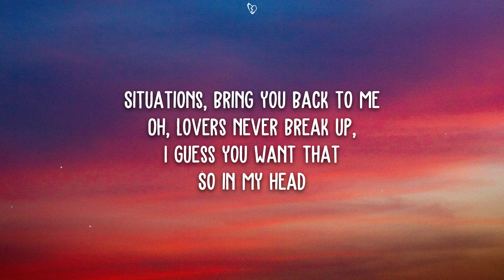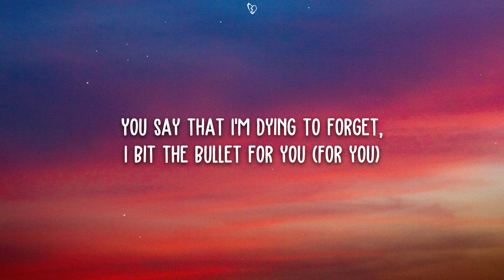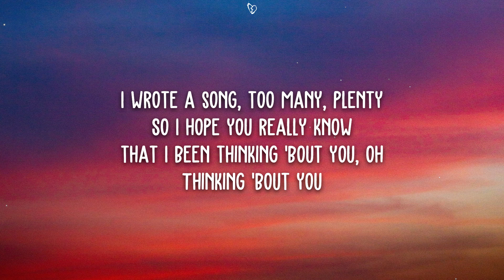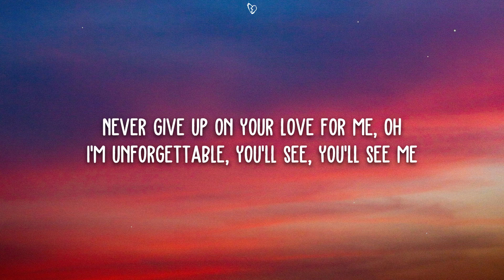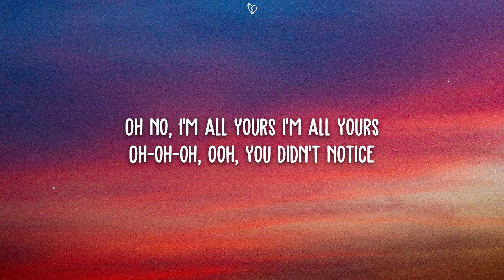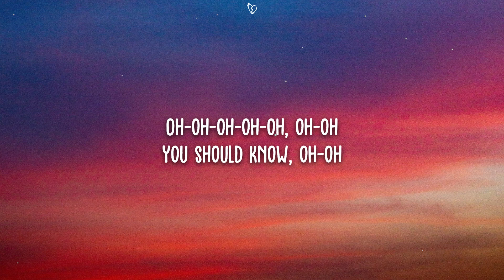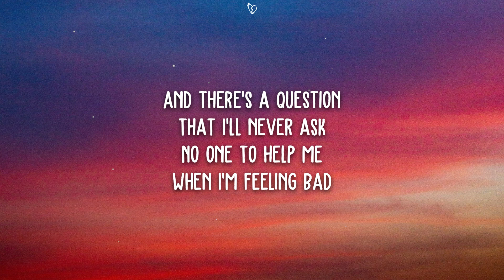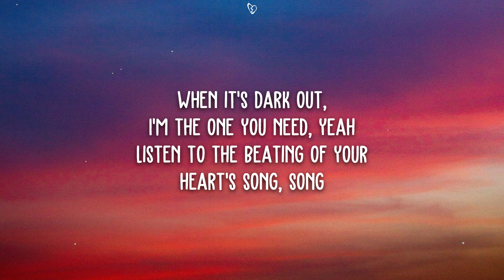Shiloh Dynasty - Hesitations (Lyrics)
🎤 Lyrics:

[Verse 1]
Situations, bring you back to me
Oh, lovers never break up, I guess you want that
So in my head
You say that I'm dying to forget, I bit the bullet for you
For you, I wrote a song, too many, plenty
So I hope you really know that I been thinking 'bout you, oh

[Chorus]
When it's dark out, I'm the one you need, yeah
Listen to the beating of your heart's song, heart's song
Listen to the beating of your heart's song, song

[Post-Chorus]
Da-dum, da-dum, mm-mm
Da-dum, da-dum, no-oh
Da-dum, da-dum, mm-mm
Oh-oh-oh-oh

[Verse 2]
Never give up on your love for me, oh
I'm unforgettable, you'll see, you'll see me
Oh no, I'm all yours
I'm all yours
Oh-oh-oh, ooh, you didn't notice
Oh-oh-oh-oh-oh, oh-oh
You should know, oh-oh

[Chorus]
When it's dark out, I'm the onе you need, yeah
Listen to the bеating of your heart's song, heart's song

[Post-Chorus]
Da-dum, da-dum, mm-mm
Da-dum, da-dum, no-oh
Da-dum, da-dum, mm-mm
Oh-oh-oh-oh

[Verse 3]
And there's a question that I'll never ask
No one to help me when I'm feeling bad
Hesitation, hesitation, oh
You gotta know
I've been a mess since I met you
I'm stuck in a mood tonight
Oh-oh-oh-oh (Oh)

[Chorus]
[Post-Chorus]
Da-dum, da-dum, mm-mm
Da-dum, da-dum, no-oh
Da-dum, da-dum, mm-mm
Oh-oh-oh-oh